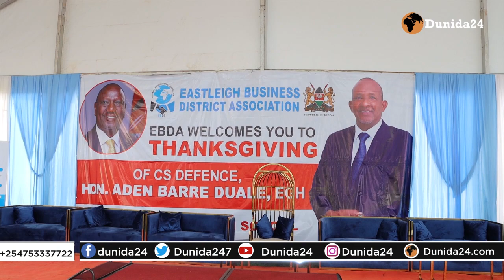Xog xaalka Ahmed Rashid Gudiga Ganacsatada Xaafada Islii oo Go'aan ka Soo saaray Ahmed Rashiid....